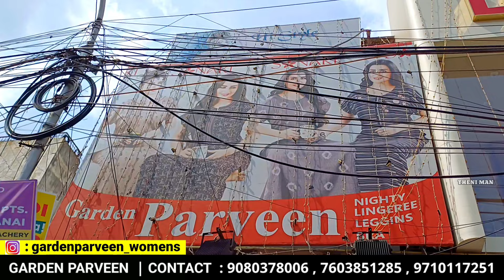என்னது Dress மார்திரி இருக்கும் நைடீயா | DRESS STYLE IN TRENDING IS IT TRUE..!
Garden Parveen
62/2, Purasawalkam High Road, Chennai  - 7

100 cotton nighties
Cotton nighties
100 cotton nighties online

This Channel Fun Based THENIMANchannel...we exposses to new movies public reviews and Entertainment and Marketting Vlogs...
pls share our channel